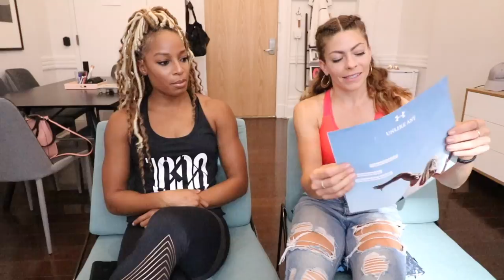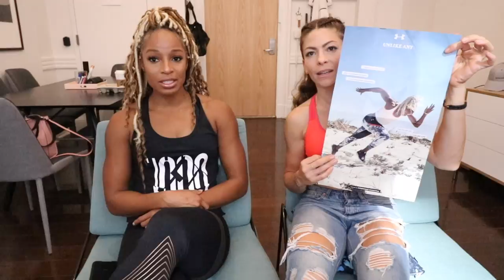Get FASTER! Olympic Gold Medalist Natasha Hastings tells me how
If you would like to listen to the audio of my full interview with Natasha (with bonus extras)

THANKS TO MY PATRONS AND SUPPORTERS OF GIRLS,INC:
Chuck Anderson
Eric Sigler
Gavin Locke
Chris Neal
Ann Moore
Daniel Johnson
David Rampon
Jayden Sky Desino
Cameron Lowes
Michael Airitam
Shannpierre
Kim Zetterlund
Marie Deladune
Tyler Chisman
Tara Busch
Eva
Carrie Perfetto
Victoria Frey
Jorge Miguel
Eva Koslowski
Samantha Huyghe
Paige
Idith Levy